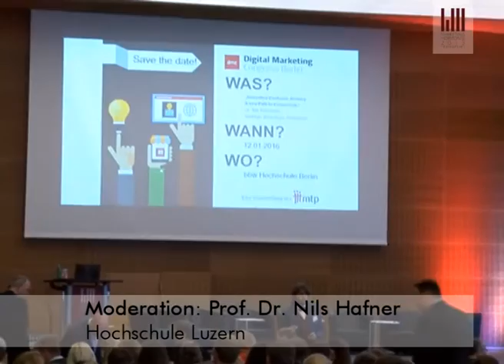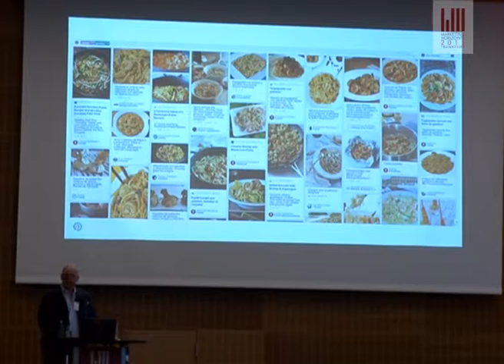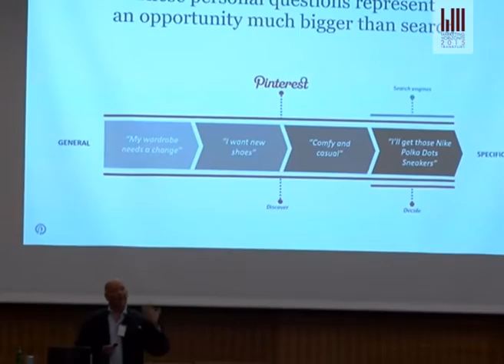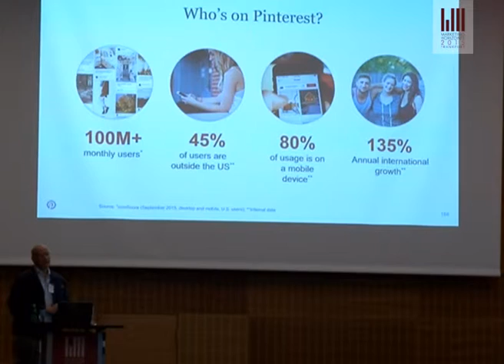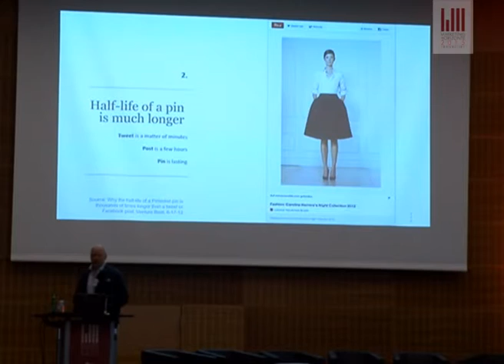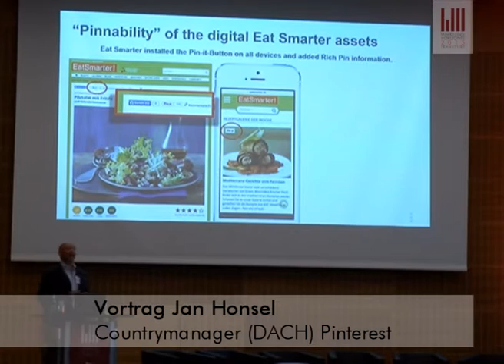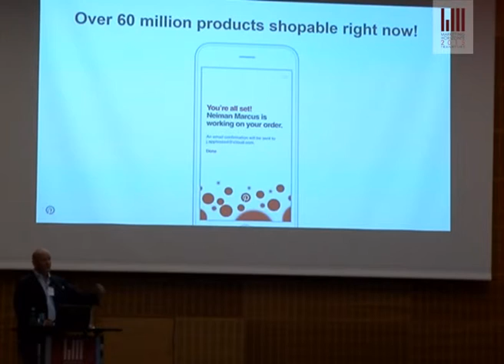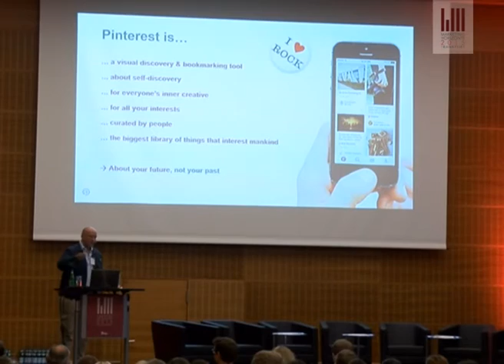Lead or Die - Marketing Horizonte 2015 - Discover. Save. Do.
Jan Honsel, Country Manager DACH bei Pinterest, referiert in seinem Vortrag "Discover. Save. Do. Wie der Interest Graph Kunden und Unternehmen helfen kann" über die neuen Möglichkeiten des Marketing mit Pinterest.
Bei Social Media geht es zumeist um Kommunikation und Selbstdarstellung. Social Networks spiegeln oft die Vergangenheit eines Users oder sein Jetzt wieder. Aber was ist mit seiner noch unklaren Zukunft, seinen künftigen Wünschen, Entscheidungen und Käufen? Pinterest als visuelles Discovery Tool hilft dem User bei seiner Entscheidungsfindung. Dann, wenn es dem User um Selbstentdeckung statt Selbstpromotion geht, ist für Marken und deren Inhalte ein guter Zeitpunkt, den User von Awareness
über Präferenzbildung hin zur Umsetzung zu begleiten.

Dabei Zeigt Jan Honsel auf wie man dies intelligent machen kann, welche Erfolgsfaktoren dabei wichtig sind und was das fürs moderne Marketing bedeutet.
Vortrages sein.